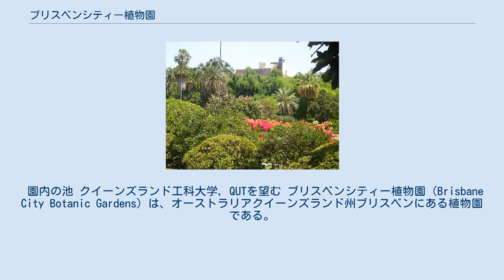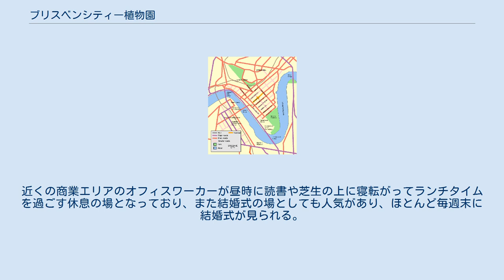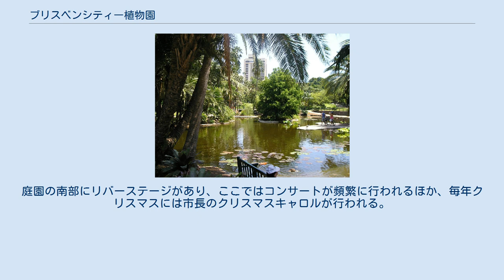ブリスベンシティー植物園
ブリスベン中心部の地図。
右下緑色部分が植物園。
 園内の池 クイーンズランド工科大学, QUTを望む ブリスベンシティー植物園（Brisbane City Botanic Gardens）は、オーストラリアクイーンズランド州ブリスベンにある植物園である。
1855年に創設され、面積は約20ha。
 ブリスベンの中央業務地区を含む半島の南東に位置し、敷地は三角形に近い形で、ブリスベン川、議事堂、クイーンズランド工科大学のガーデンズポイントキャンパスを3方向に面している。
ブリスベンシティー植物園には、ソテツ、ヤシ（シュロ）、イチジク、竹類のコレクションがある。
ブリスベン川に近いため、植物園は1870年−1974年までに8回洪水にあった。
洪水の際に多くの植物が流されたためブリスベン市は、1970年にマウント・クーサの麓に新しい植物園を作り、1976年に開園した。
 植物園へのアクセスはシティーフェリー、又はシティーキャットのクイーンズランド工科大学ガーデンズポイントとリバーサイドの二つの停泊所が最寄りとなる。
シティーの中心部からも十分歩いて行ける距離であるほか、市内を回る無料のバスであるフリーループも近くに停留し、特に市内を時計回りするフリーループは植物園の入り口に停留する。
植物園東側の川に面する場所にはマングローブの遊歩道がある。
 植物園としてだけではなく、他にも機能がある。
近くの商業エリアのオフィスワーカーが昼時に読書や芝生の上に寝転がってランチタイムを過ごす休息の場となっており、また結婚式の場としても人気があり、ほとんど毎週末に結婚式が見られる。
庭園の南部にリバーステージがあり、ここではコンサートが頻繁に行われるほか、毎年クリスマスには市長のクリスマスキャロルが行われる。
またガイドウオーク、セルフガイドウオーク、ピクニックエリア、レストランなどがある。
 植物園は24時間開演しており、夜間には歩道に明かりがつく。